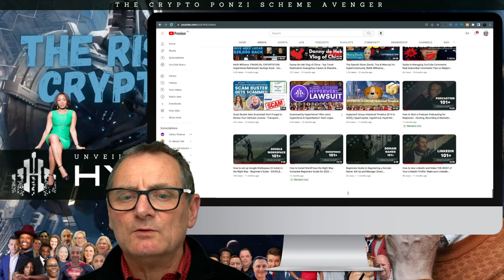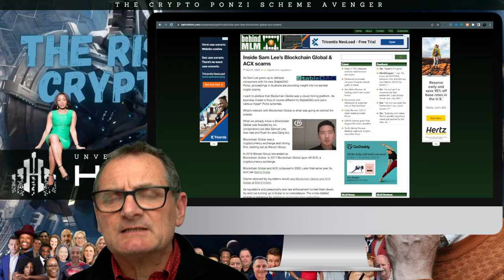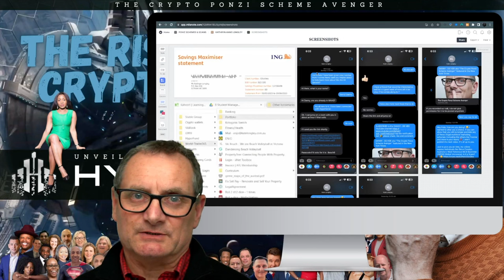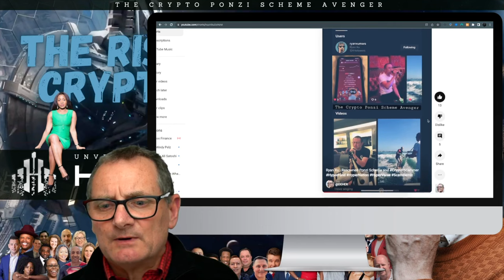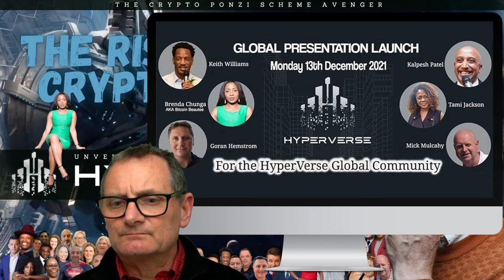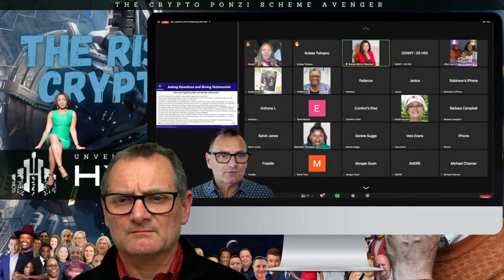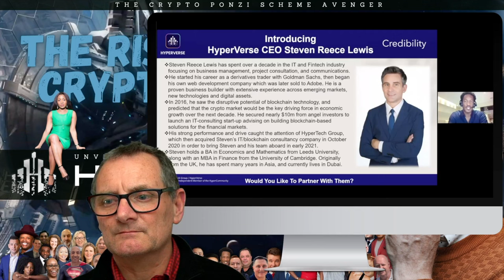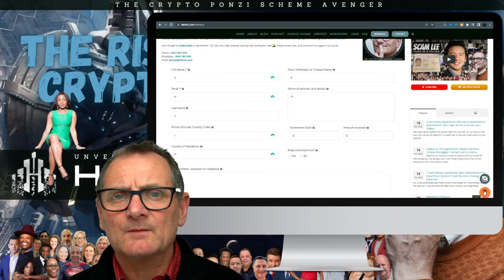The Rise and Fall of HyperVerse a Crypto Ponzi Scheme: The Complete History from Hype to Heartbreak!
Welcome to "The Crypto Ponzi Scheme Avenger" channel by DANNY : DE HEK. In this gripping long-form video lasting 1 hour, 42 minutes, and 51 seconds, we delve deep into the captivating saga of one of the most notorious crypto Ponzi schemes, HyperVerse. Brace yourself for an eye-opening journey through time as we reveal the complete history dating all the way back to 2014.

CHAPTERS / TIMESTAMPS

Introduction 00:00:00
Leadership Team EXPOSED 00:01:26
HyperTech Group Historical Timeline 2014 to 2022 00:04:18
Vinnie from Project Frugal @ProjectFrugal 00:06:50
Ryan Xu 00:07:09
Jayden Wei 00:09:18
Kalpesh Patel 00:36:25
Goran Hemstrom 00:58:05
Brenda Chunga 01:02:55
Stephen Mccullah 3.8M Lawsuit 01:13:00
Mick Mulcahy 01:14:30
Sam Lee & ViKiLOOK 01:15:00
Keith Williams 01:18:50
Stephen Reece Lewis 01:21:00
Conclusion 01:32:00

DANNY : DE HEK reveals a video that fully exposes Sam Lee, Ryan Xu and Jayden Wei the corporate team behind HyperVerse. The HyperTech Group, led by individuals like Sam Lee, Allan Guo, Ryan Xu, has been involved in multiple schemes and name changes, such as HyperCapital, HyperFund, HyperVerse, and HyperNation. Their ventures have been associated with missing funds, collapses, and worthless tokens. Key figures have disappeared, and customers complain about being unable to withdraw funds. The company's websites are amateurish, and its history raises suspicions of fraudulent activities. Caution should be exercised when dealing with the HyperTech (Sam Lee) and its entities.

Throughout the video, we bring you insights from other channels, including "@ProjectFrugal" which has meticulously chronicled the corporate team's history behind HyperVerse. The intention is to provide you with a comprehensive understanding of the individuals involved and to raise public awareness about the risks associated with any potential resurgence of the Ponzi scheme.

However, the revelations don't stop there. We expose shocking information regarding Sam Lee and his team, who stand accused of stealing a staggering $48.9 million from Australian investors through Blockchain Global. Citing credible sources like BehindMLM, we present evidence of an ongoing investigation into the matter, suggesting the losses might be even more significant.

In conclusion, our video aims to shed light on the dark history of HyperVerse and its key players, including Sam Lee, the alleged mastermind behind the scheme. It serves as a powerful reminder to the public to exercise caution and skepticism when faced with any reemergence of this repurposed Ponzi scheme. Stay informed, stay safe, and join us as we unmask the truth behind the rise and fall of the Crypto Ponzi Scheme - HyperVerse.

Together, we can create a safer crypto community and thwart the plans of those who seek to exploit it.

LINKS

- The Journey Of Mankind Is The Sea Of Stars @DansDigital
- SCAM LEE's Epic Fail: Sam Lee Attempt to Hijack VidiLook's Zoom Launch with "WE ARE ALL SATOSHI"
- Exposed: The Shocking Truth Behind SCAM LEE's Promise Note 'WE ARE ALL SATOSHI' - Don't Be a Victim!
- Exposing SCAM LEE: The World's Biggest Scammer and WE ARE ALL SATOSHI Ponzi Scheme LOVE CONQUERS ALL